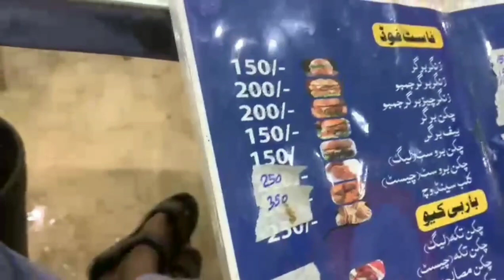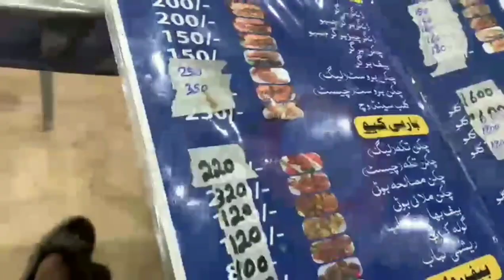Zinger Burger In Karachi |Street Food Kaeachi Pakistan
Zinger Burger In karachi | Zinger Burger | Street Food Karachi Pakistan

The most cheapest offers for whole karachi you can avail this deal at rais amrohi nagar .This resturant is offering amazing deals.They also have variety of street food items like beaf biryani , zinger burger and BBQ Which are extremely cheap and now their special offer is running Zinger Burger only Price Rs.80 and beaf biryani 160